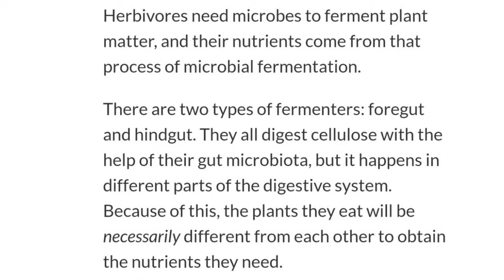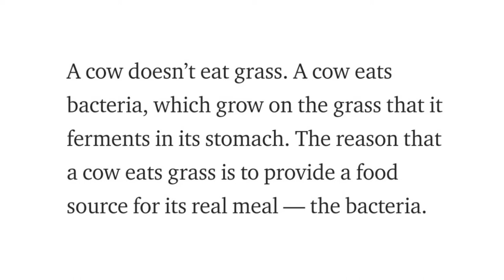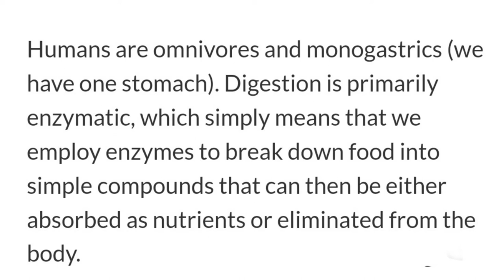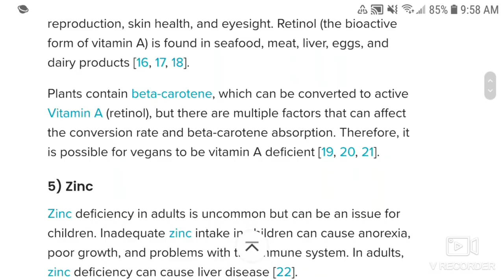Are Humans Herbivores?